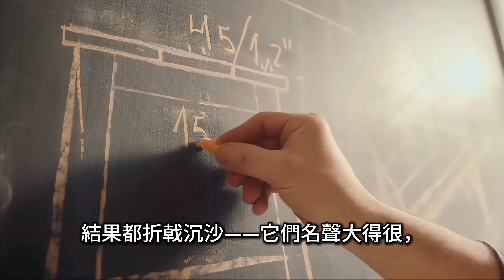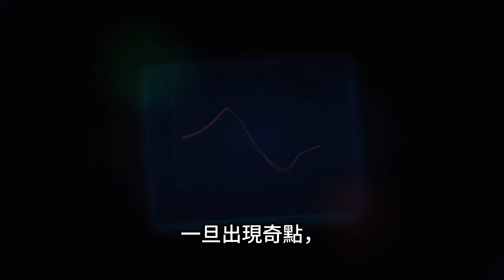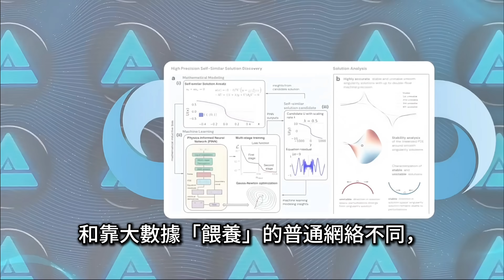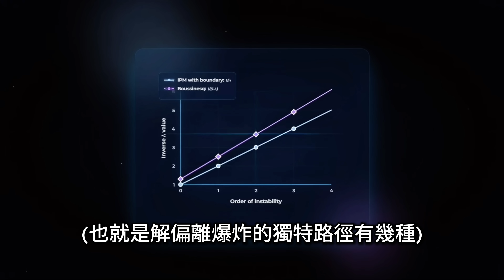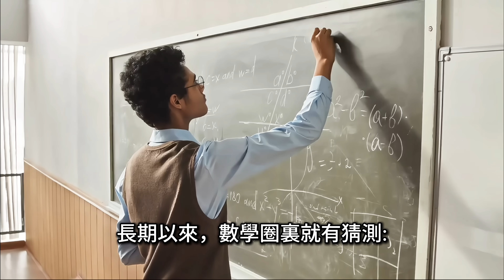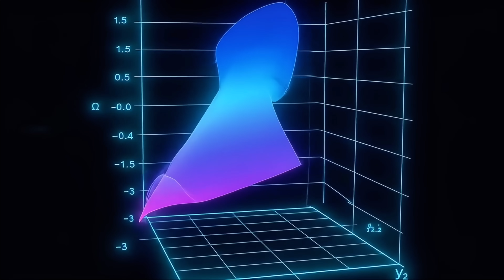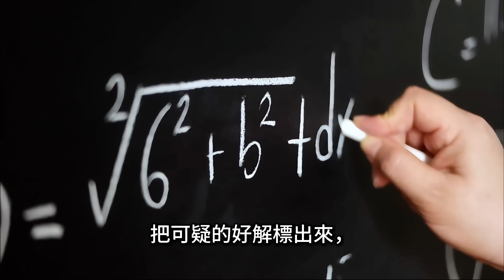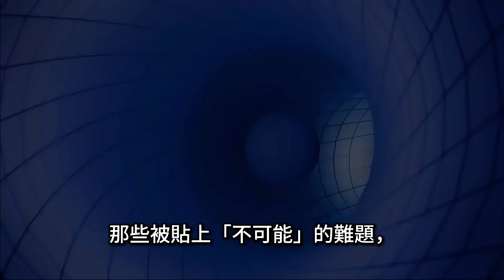[Amazing] AI Solves Century-Old Math Problem｜【厲害】AI 破解了百年數學難題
DeepMind’s AI didn’t just crunch numbers—it learned directly from the equations (PINNs + GNNs) and uncovered a new family of singular solutions. Verified by mathematicians at NYU, Brown, and Stanford, this breakthrough spans Navier–Stokes, Boussinesq, and porous media equations. By minimizing residuals to near machine precision, the model revealed delicate structures traditional methods miss—impacting weather forecasting, turbulence reduction, aerospace efficiency, and astrophysical modeling. In this video, we explain lambda (λ), instability orders, and why “unstable” singularities expose deeper truths of the equations.

DeepMind 的 AI AI 破百年數學難題，不是只「算得快」，而是直接在方程上學習（PINN/圖神經網路），找到前所未見的奇點解族！這一突破觸及 Navier–Stokes、Boussinesq、多孔介質方程，並由紐約大學、布朗、史丹佛等數學家審核驗證。更小的殘差、更接近機器極限的精度，讓 AI 捕捉傳統方法難以覺察的微妙結構。這不只是數學勝利：它可能改寫天氣預報、降低飛機湍流與油耗、推進天體物理建模。影片用通俗旁白，帶你看懂 λ（lambda）、不穩定度階數與奇點規律，理解為何「不穩定」反而揭示了方程的深層真相。